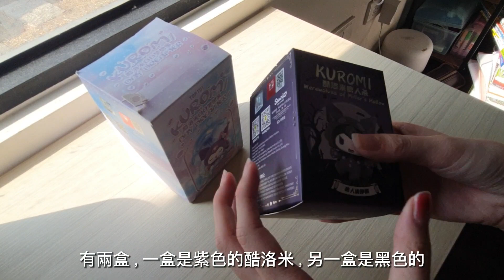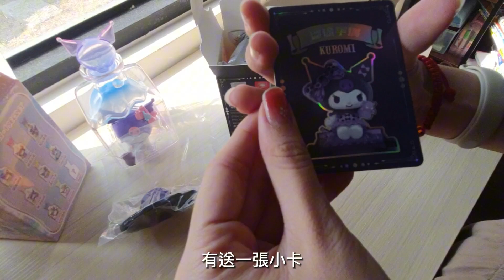[開箱日常❤️]今天要來開箱酷洛米盲盒～😗🤍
交友｜互宣｜互訂 都可以哦🫶🏻
日常哀居：10._.yann
賣場哀居：yao._.7
賣場：yao._7
謝謝你的收看😘～～